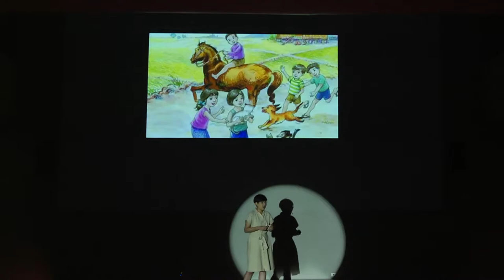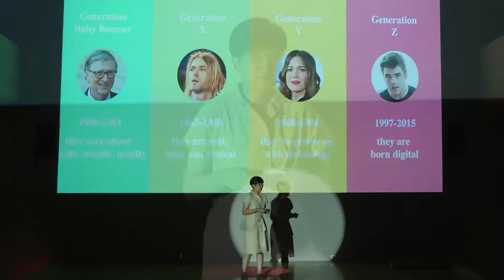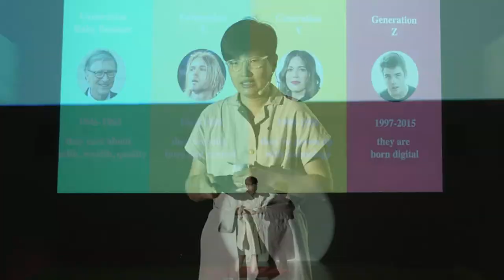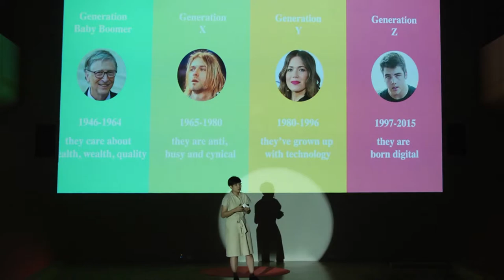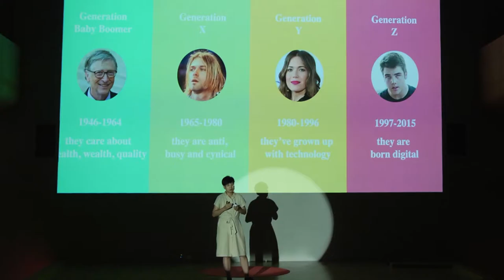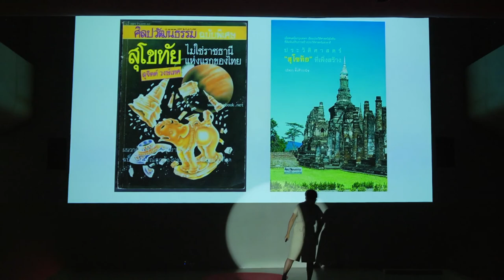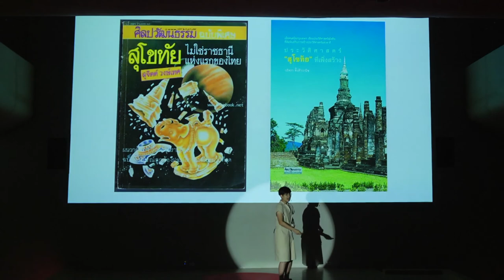การศึกษาไทยไม่ช่วยให้เด็กฉลาดขึ้น ? | ผศ.ดร.ลลิตา หาญวงษ์ | ฉุกคิดชีวิตเปลี่ยน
การศึกษาไทยไม่ช่วยให้เด็กฉลาดขึ้น ? | ฉุกคิดชีวิตเปลี่ยน

อ่านรายละเอียดเกี่ยวกับงาน
ฉุกคิดทั้งหมดได้ที่นี้
ดูรายละเอียดเกี่ยวกับ | ผศ.ดร.ลลิตา หาญวงษ์
follow us |